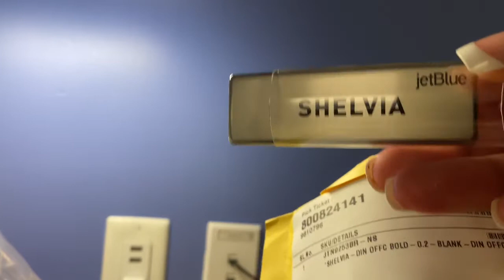jetBlue University Part 2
TODAY'S VIDEO I WILL SHARE MY JOURNEY THROUGH JETBLUE UNIVERSITY CLASS OF OCTOBER 2020

💕A B O U T  M E:
Hi, I'm Shelvia aka Sway  and I am a licensed Esthetician, model, actress and many more. Currently living in Cleveland Oh however moving to Atl to heighten my acting career!!